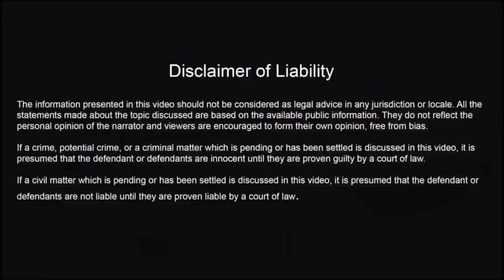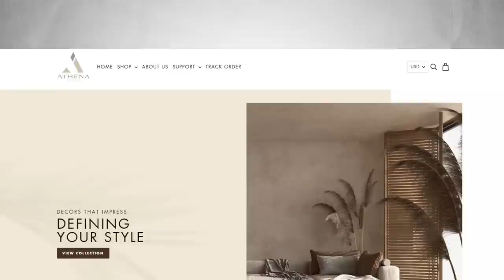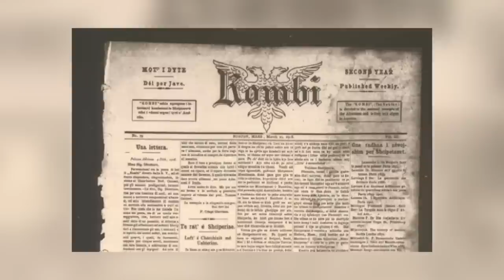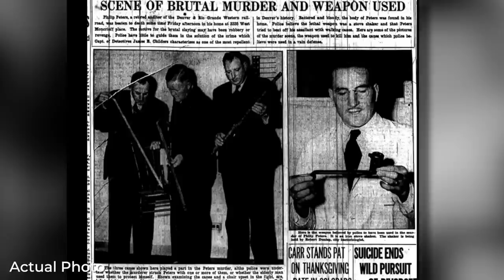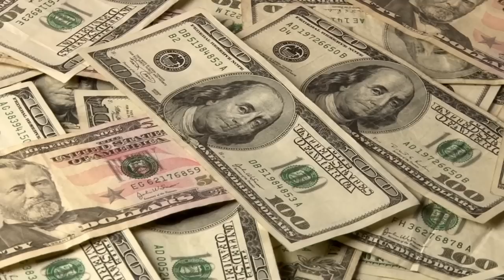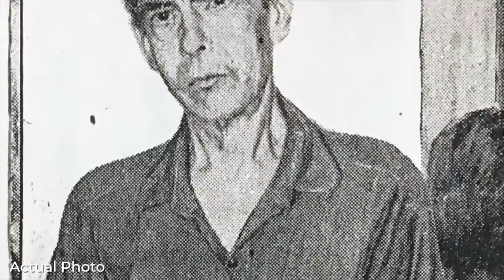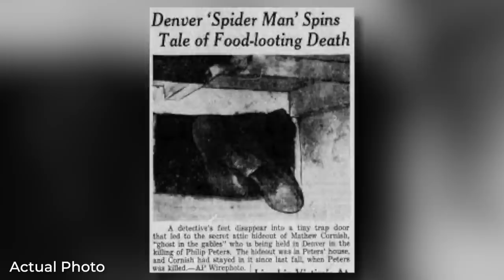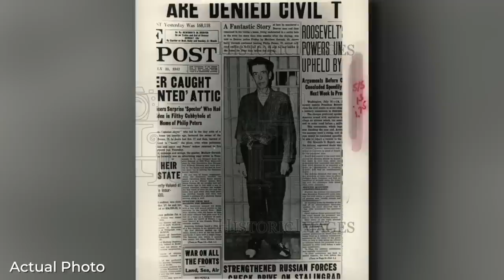The BIZARRE And TWISTED Tale Of The Denver Spiderman | Mysterious Hook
On October 17th 1941, Mrs. Ross had invited her 71-year-old neighbor Philip Peters over for dinner. When Philip didn't arrive on time. Mrs. Ross went over to his place to see if he was okay, but was left stunned after entering his house. What had happened to Philip Peter? Want to know more about the case? Watch the video to find out all about it.